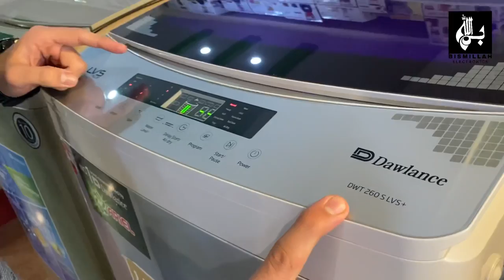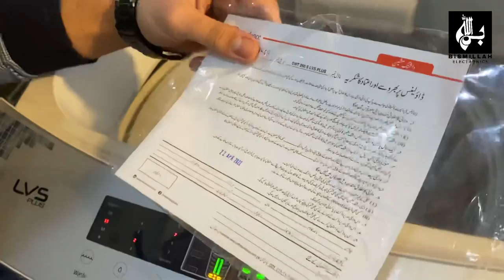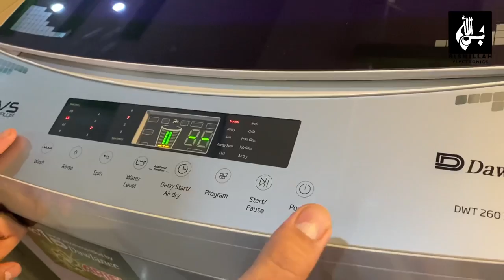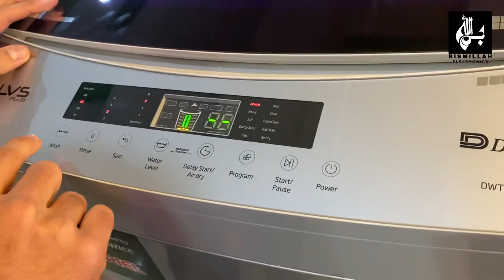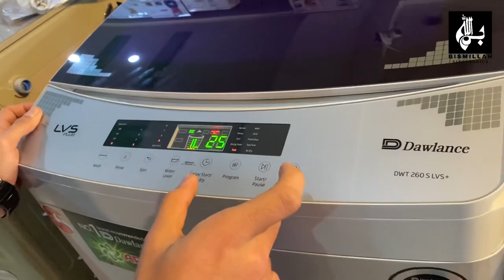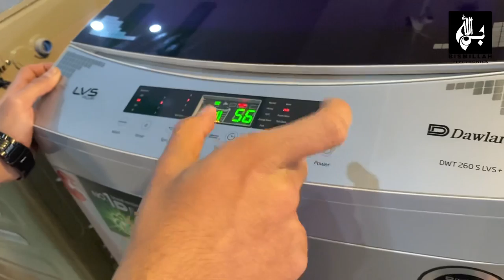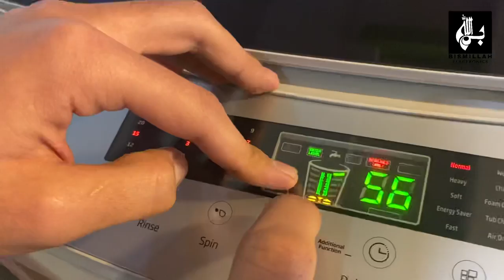Fully Automatic Washing Machine Dawlance 260 LVS+ |Auto Washing Machine Complete Review | How to Use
Fully Automatic Washing Machine Dawlance 260 LVS+ |Auto Washing Machine Complete Review | How to Use | How To install Automatic Washing Machine. Get the Best on Bismillah Electronics

Extended Capacity for a Normal Sized Household
Glass Door
LVS can operate at a voltage as low as 150 Volts
Saves up to 38% Energy
Triple Waterfall Technology
Extreme Plus Air Dryer
Pro Fabric Drum
Warranty: 1-year parts + 3 Years PCB + 10 years Motor Warranty

Wash Heavy loads without worrying about voltage fluctuation. Dawlance LVS series brings a smarter option to the shelf so that electricity problems don’t get in the way of neat and clean clothes.

With the LVS Series, you get effective washing performance on as low as 150 volts, along with an energy saving of 38%.

10 Years Motor Warranty

3 Years PCB Warranty
Dawlance washing machine price
Energy Saver
Special Program: Saves Up To 38% Energy
Suitable For Medium Soiled Daily Laundry
Large Capacity
Large Volume with a compact size

Pro Fabric Drum

Gives Soft Rubbing For Stains
Makes Clothes Last Longer

Triple Waterfall
Three Waterfalls Inside The Tub
Helps Detergent Penetrate Deeper Into The Fabric
Dissolves Detergent Completely
Complete Stain Removal
Low Voltage
Provides ultimate protection against low voltages
Glass Touch Control Panel Display

Order us now & get exciting Discounts.

____/Retail Store\____
Bismillah Electronics.pk Mir Alam Plaza Mansehra Road, Abbottabad